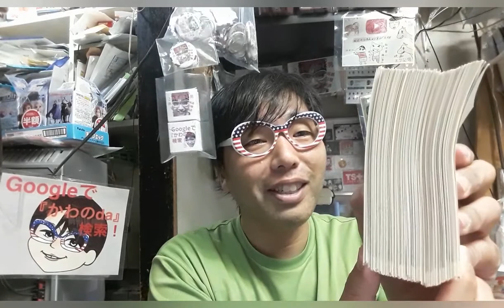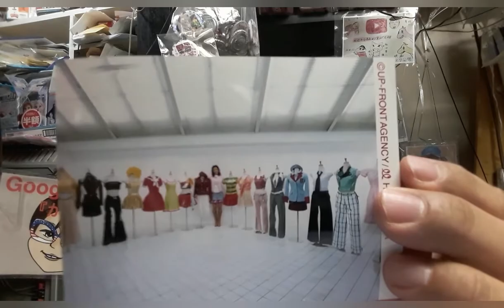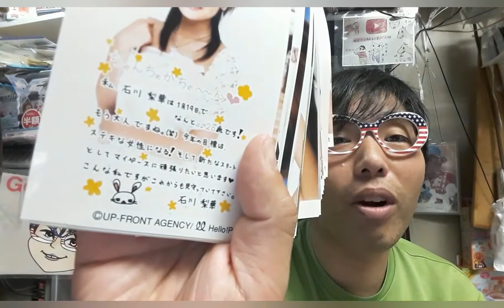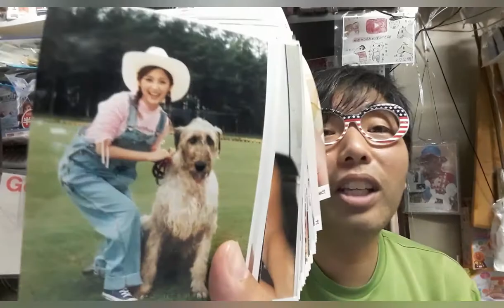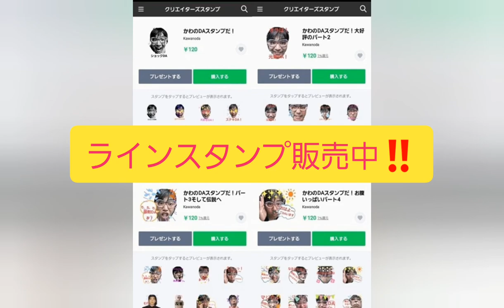モー娘。さんのたっぷり生写真！石川梨華さん…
毎週日曜日！
14:00〜池袋FM〈87.8MHz〉